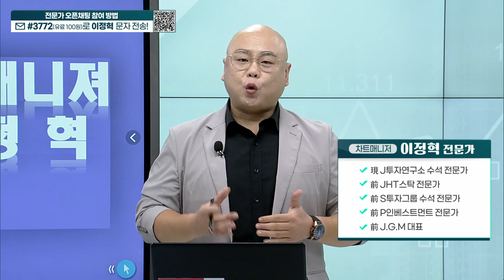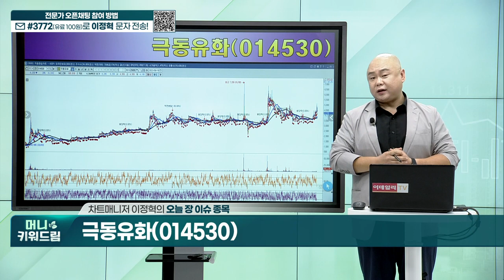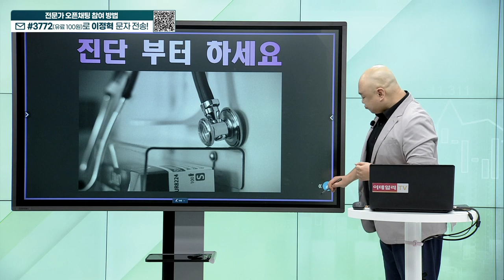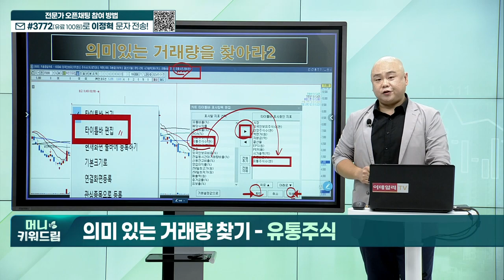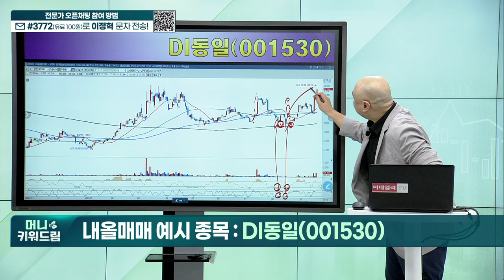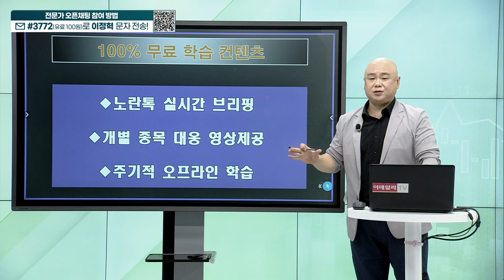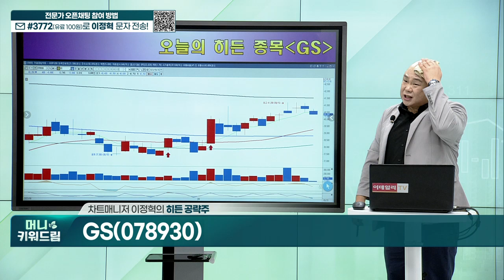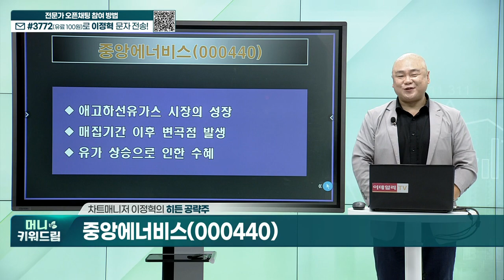DI동일, 수산인더스트리, 머큐리, 에치에프알, 엑세스바이오, GS, 중앙에너비스_머니키워드림 (20230920)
- 내올매매 기법
- 히든 종목